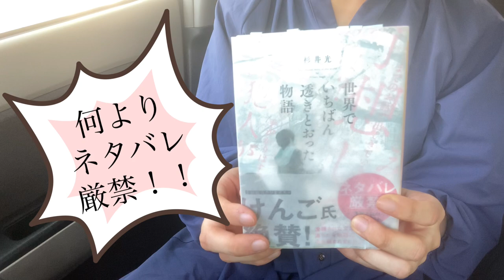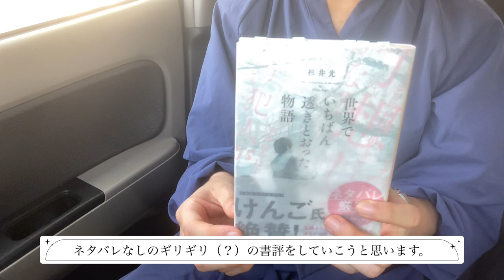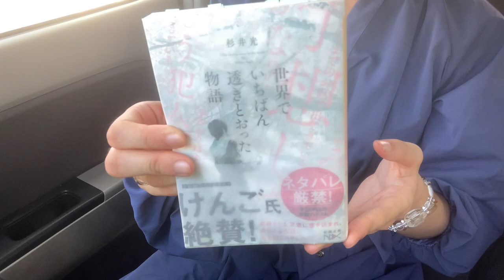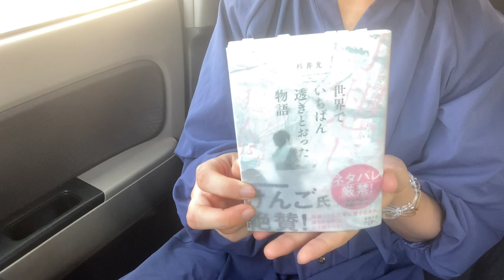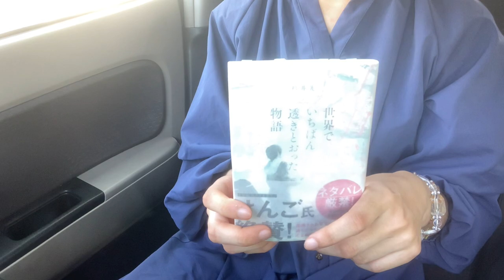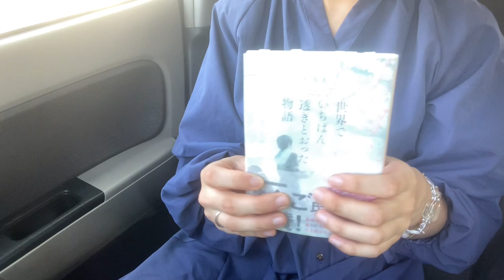「世界でいちばん透きとおった物語」を書評、紹介の世界線へようこそ。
皆さんこんにちは😃蒼七海です。

皆さん、いかがお過ごしでしょうか？
最近体調を崩して、声がガラガラだったため、中々動画投稿ができてませんでした🙇‍♀️
皆も、体調にはお気をつけてお過ごしください。

今回は、SNS上での話題沸騰の「世界でいちばん透きとおった物語」を紹介します。

読まれた方は共感を、まだな方には後押しになる様な動画で在れたらいいなと思っております。

ぜひ観て行ってください✨

《紹介している本》
世界でいちばん透きとおった物語
杉井光
新潮文庫